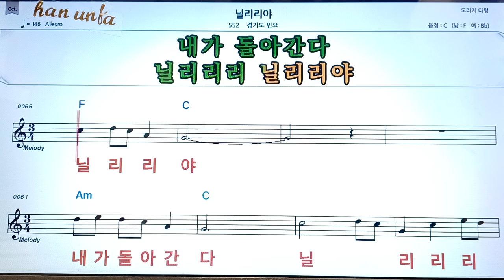닐리리야/경기도민요👍노래 반주, 코드 악보,가라오케💋Karaoke*Sheet Music*Chord*MR